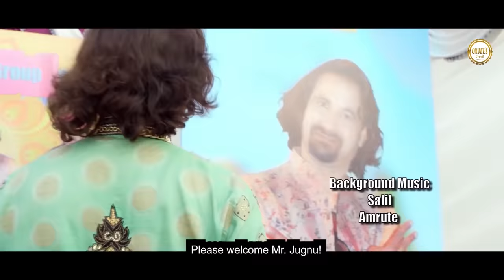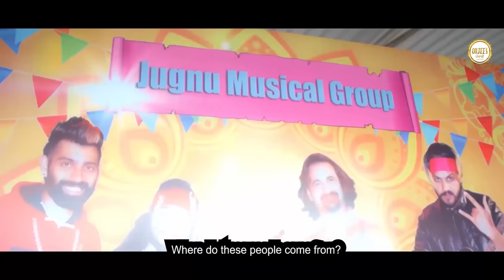Ambra De Taare | New Punjabi Movie 2024 | 4K | Latest Punjabi Comedy Movies, Romantic Movies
Latetst Punjabi Movie 2023 | Punjabi Comedy Movie | New Comedy Movie 2023 | Popular Punjabi Movie 2023 | Hit Punjabi Movie | Best Comedy Movie Punjabi | Full Punjabi Movie 2023 | Ambra De Taare | Trending

Enjoy this journey of AmbraDeTaare starring Minar Malhotra and Neel Baidwan

Directed By - Aman Mehmi
Produced By - Aaho Entertainment & Morya Films Entertainment